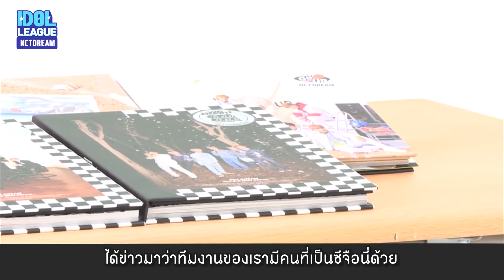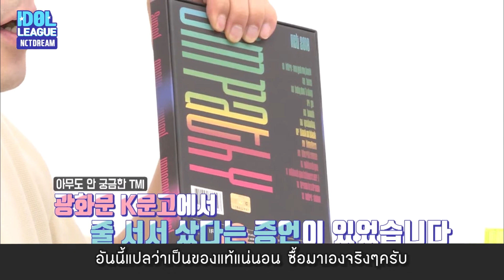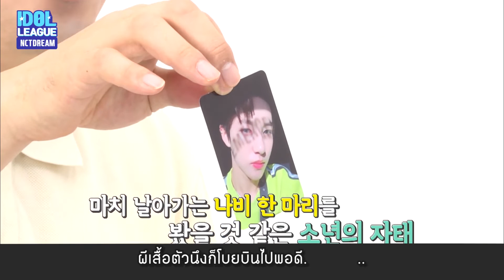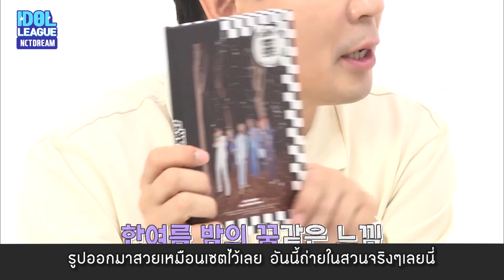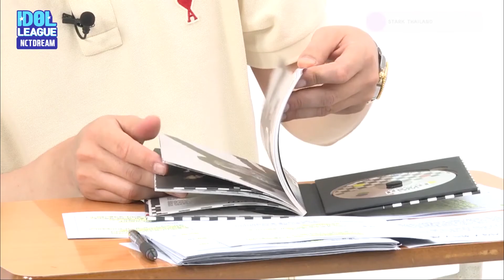IDOL LEAGUE | NCT DREAM Part 3 ขุดอัลบั้มมานั่งคุยกัน (ซับไทย)【STARK THAILAND】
☺️ Line : @starkthai
☺️ Kakao Talk (카카오톡) ID : starkthai